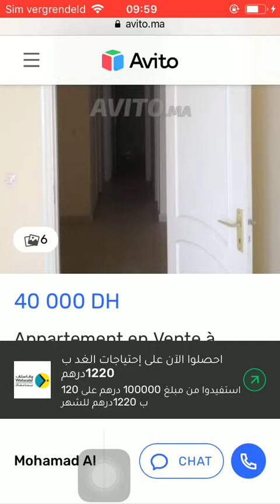House for sale Tanger #1777, Huis te koop Tanger, Maison à vendre